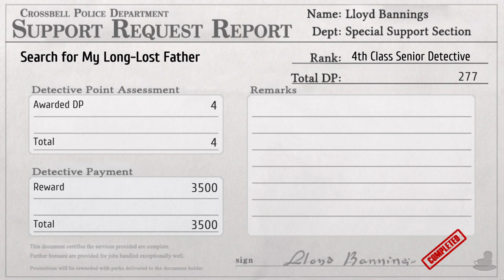Trails to Azure | Damn That Erebonia! Ooooo!!! | Part 93 (PC - Geofront, Let's Play, Blind)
Let's Play The Legend Of Heroes: Trails to Azure Part 93!
The general sentiment before the vote = Erebonia Bad!

Crossbell is getting pressure from Erebonia and Calvard. Signs also point towards the most powerful Jaeger corp, the Red Constellation, in Zemuria are on the move with their sights on Crossbell. Heiyue now has no competition after the fall of Revache. And... a secret society are making their presence known. Things are looking greaaaaaaat! So, it's up to the SSS with the help of the local government to prepare and fight back from becoming a true city of sin.

The Legend Of Heroes: Trails to Azure with the Geofront Patch is available on PC. The gameplay for this playthrough will obviously therefore be captured on PC at 60 FPS on the PC version !

If you like my The Legend Of Heroes: Trails to Azure videos be sure to share and like the video! It all helps!

☕ TWIT LINKS

⏰ UPLOAD SCHEDULE

➤ The Legend Of Heroes: Trails to Azure: 4PM & 4:30PM BST (UK Time)

👮 The Legend Of Heroes: Trails to Azure

➤Platforms: PC
➤Genre: JRPG
➤Language Options: English, Japanese
➤Publisher: Falcom & Geofront
➤Developer: Falcom